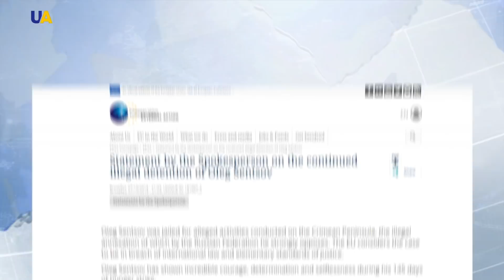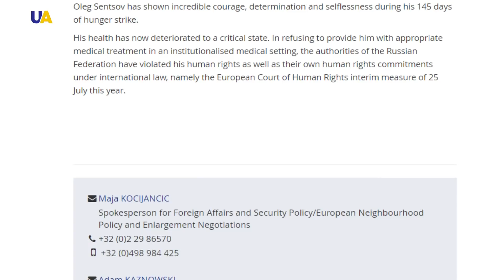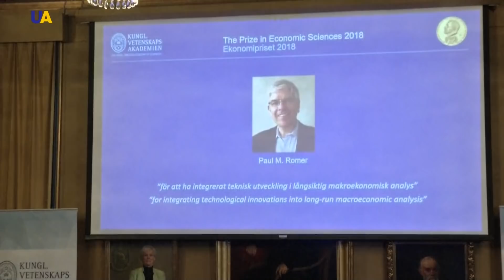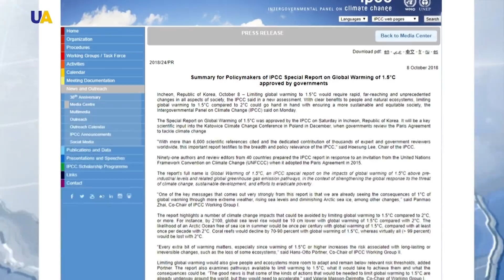Выпуск новостей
Смотрите в этом выпуске:
- Шесть раз, с начала суток российско-оккупационные войска обстреляли позиции Вооруженных сил Украины.
- В Украине, на аэродроме Староконстантинове, Хмельницкой области стартовали многонациональные военные учения "Чистое небо 2018".
- Осенняя сессия Парламентской ассамблеи Совета Европы открылась в Страсбурге.
- Немедленно освободить украинского режиссера Олега Сенцова и других незаконно удерживаемых украинских граждан призвал Европейский Союз - Россию.
- Лучшим учителем Украины по версии Global Teacher Prize стал преподаватель информатики из Запорожья - Александр Жук.
- Королевская академия наук Швеции назвала лауреатов Нобелевской премии по экономике.
- ООН настаивает на срочных мерах против глобального потепления.
- В Кыргызстане семья Мищенко живет по украинским традициям и знакомит с ними местных жителей.
- Первую медаль на Юношеской Олимпиаде в Буэнос-Айресе, в копилку сборной Украины принес дзюдоист - Олег Вередыба.